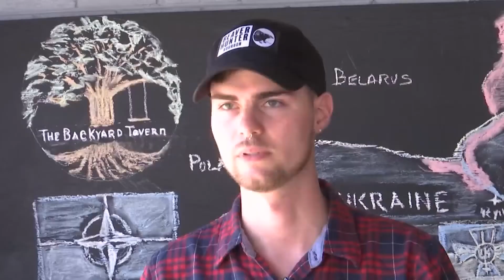Onslow County showing its support for Ukraine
With the Russian Invasion of Ukraine ongoing, more people are looking for ways to support Ukrainian civilians and refugees enduring the fight.